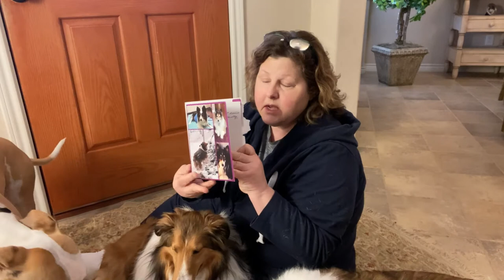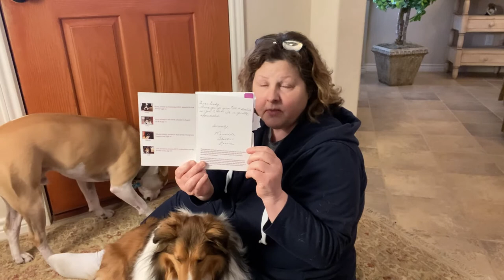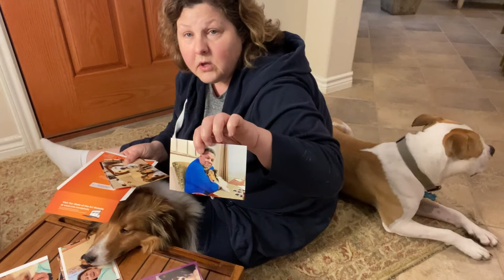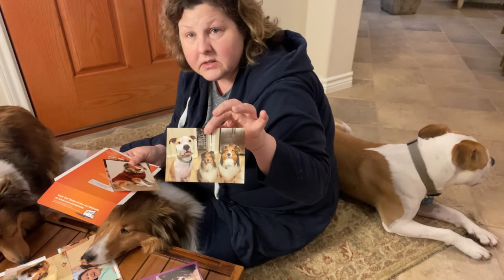Murray's Fantastic Dog Mail Day Video 📦 | Shopping Online for DOG Products 🛒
📪 What's better than Mail Day?  We had a big one too!   Murray's Fantastic Dog Mail Day Video 📦 | Shopping Online for DOG Products  🛒

🐕 Do your dogs get excited about packages❓ It seems all Pups at our house 🏡 know when there is a package on the doorstep for them.  And...let's get real, aren't all of the packages that show up for them?

✅ Links for items discussed and/or shown in video are listed below:
📢 Azlan's Twitter: @Beata_Azlan
📢 TropiClean Oral Care Water Additive for Pets
📢 Merrick Fresh Kisses Oral Care Dental Dog Treats
📢 WHIMZEES Natural Grain Free Daily Dental
📢 CANIDAE PURE Small Breed

👨‍⚕️ Be sure to check a website you trust for more information on safety of items you are considering offering your pet or you can always seek advice from your veterinarian.